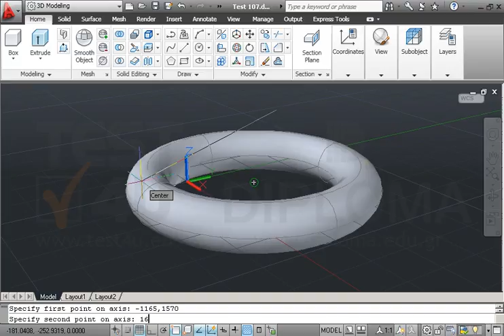Ανοίξτε το αρχείο με όνομα TEST 107.dwg από τον φάκελο IL-ates\CAD της επιφάνειας εργασίας και...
Ανοίξτε το αρχείο με όνομα TEST 107.dwg από τον φάκελο IL-ates\CAD της επιφάνειας εργασίας και χρησιμοποιώντας την εντολή περιστροφής αντικειμένων στον χώρο (Rotate3d), περιστρέψτε το αντικείμενο καθορίζοντας τα 2 παρακάτω σημεία (-1165,1570), (1670,255). Καθορίστε γωνία περιστροφής 45°.